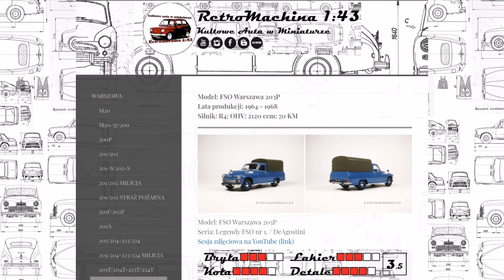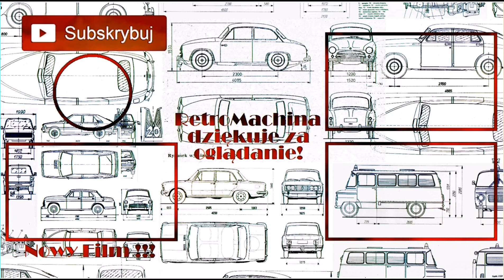Volkswagen Golf II GTI / Norev / 1:43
Model: Volkswagen Golf II
Lata produkcji: 1983 – 1992
W 1985 roku zaprezentowana została wersja GTI pojazdu napędzana szesnastozaworowym silnikiem benzynowym 1.8 o mocy 139 KM. W lutym 1986 roku zaprezentowana została wersja z napędem na cztery koła nazwana Syncro opracowana we współpracy z firmą Steyr-Daimler-Puch.

🔴Retromachina to strona dla wariatów.
Oraz dla tych którym rodzice nie kupowali zabawek.
🔴Retromachina plasuje się w czołówce stron o tematyce modeli kolekcjonerskich według PZLZMMPMLBPOiWnHPW*
🔴Retromachina nie zawiera GMO, MOM, RODO, RTY, AGD, KGB oraz siarczanów i glutenu. A nie, trochę KGB jest bo są Wołgi.
🔴Retromachina jest za darmo! Ale modele kupujesz (nie u mnie) na własne ryzyko.
🔴Patryk Mikiciuk nie powiedział nigdy nic złego o Retromachinie! My o nim też.
🔴Retromachina ma fejsa, insta, bloga, jutuba więc jest influencerem.
🔴Siostry Godlewske nigdy nie zaśpiewają o Retromachinie.
🔴Aby polubić Retromachine nie musisz konsultować się z lekarzem bądź farmaceutą.
Choć rodzina zapewne zaleci Ci wizytę u psychiatry...
🔴Tylko dla ludzi z poczuciem humoru.
Polecam i pozdrawiam! Marcin Leszczyński - autor.